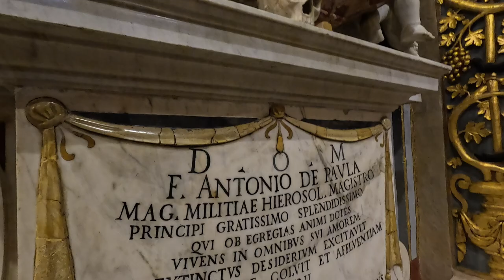St John's Cathedral Valletta, Malta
St. John’s Co-Cathedral is a Roman Catholic co-cathedral in Valletta, Malta, dedicated to Saint John the Baptist. It was built by the Order of St. John between 1572 and 1577, having been commissioned by Grand Master Jean de la Cassière as the Conventual Church of Saint John. The church was designed by the Maltese architect Girolamo Cassar, who was also responsible for the construction of many important buildings in Valletta. The interior of the church is considered to be one of the finest examples of high Baroque architecture in Europe. The church’s interior was modestly decorated for the first century of its existence. However, in the 1660s, Grand Master Raphael Cotoner ordered the redecoration of the interior so as to rival the churches of Rome. Calabrian artist Mattia Preti was in charge of the embellishment, and effectively completely transformed the interior in the Baroque style. The annexes on the side of the cathedral were added later and feature the coat of arms of Grand Master António Manoel de Vilhena who reigned from 1722 to 1736. St. John’s remained the conventual church of the Order until the latter was expelled from Malta with the French occupation in 1798. Over time, the church grew to equal prominence with the archbishop’s cathedral at Mdina. In the 1820s, the Bishop of Malta was allowed to use St John’s as an alternative see and it thus formally became a co-cathedral. The cathedral is open to visitors on weekdays from 9:30 am to 4:30 pm and on Saturdays from 9:30 am to 12:30 pm.